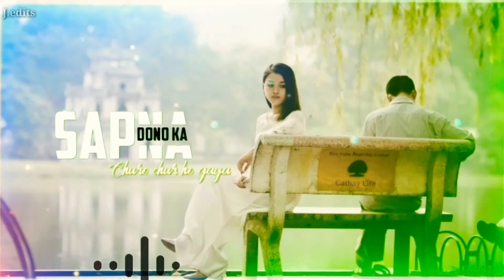Roi na jo yaad meri aehi ve sad feeling status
Sad feelings 😥